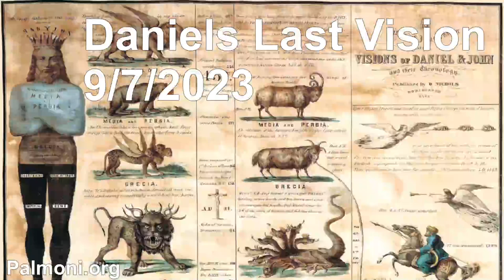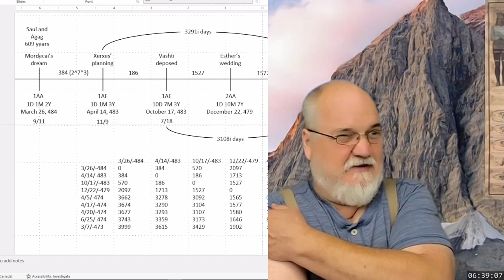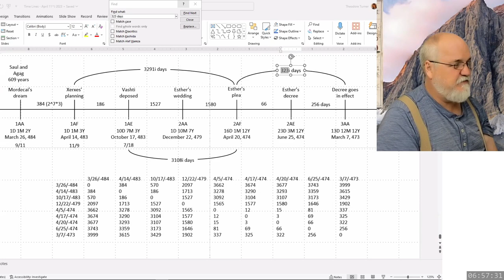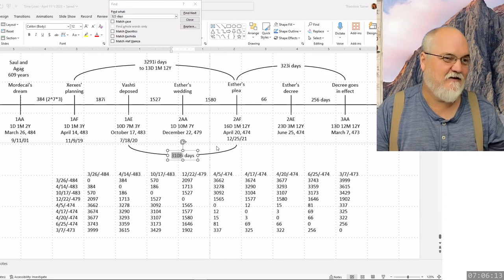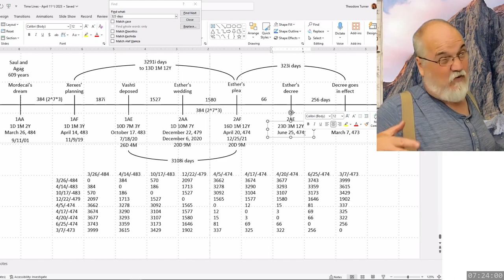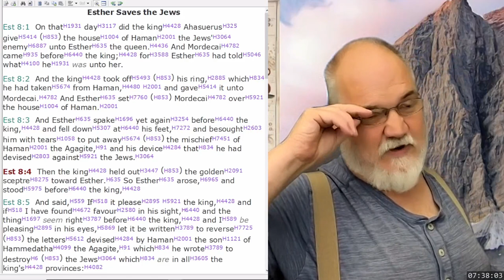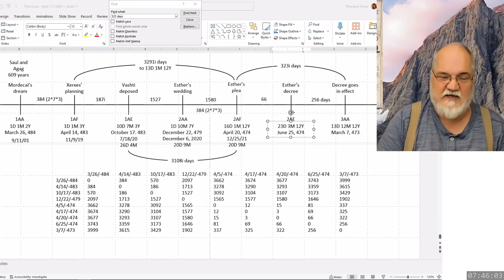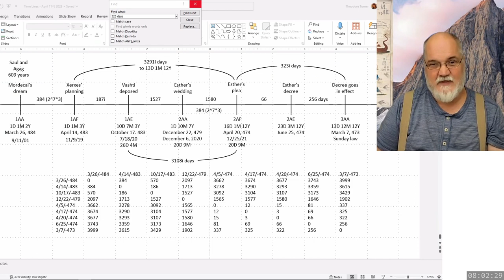2023 09 07 25. Daniel's Last Vision - Theodore Turner